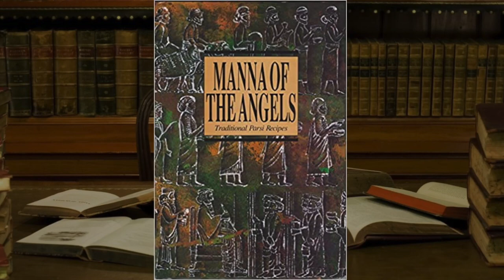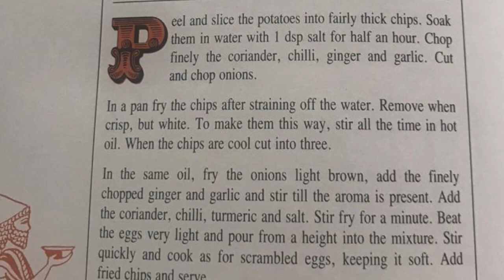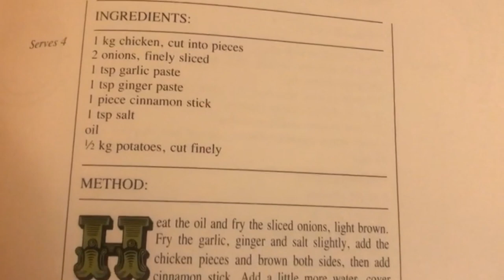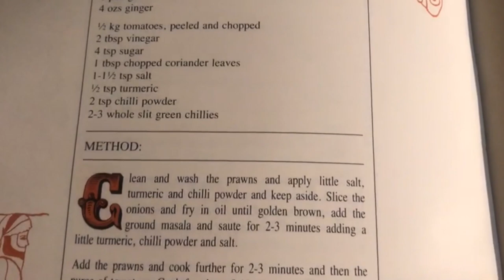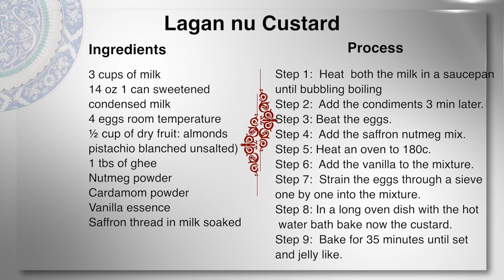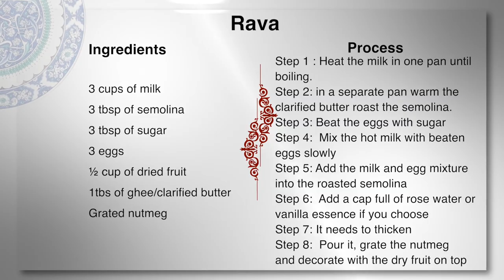Zoroastrians of Pakistan: Pakistan on a Plate:Recipes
The Zoroastrians of Pakistan are an integral part of the fabric of us- in all aspects; similar to all  who chose to come to Pakistan and make it their home. They are one of the prominent communities who built the towns and communities we call home, the Zoroastrians came to our shores from Iran in many waves over several centuries.
Who are the Zoroastrians? We share with you.
The community is the oldest Monotheistic tradition and influenced many faith-traditions that followed.
Pakistan on a Plate explores their food traditions in detail through a lovely culinary conversation and shares three recipes of joy.
High culture is kind ,generous and enjoys its cuisine. Well you couldnt find a more philanthropic community than the Parsi. They helped build our largest metropolis and continue to contribute towards bettering Pakistan. This episode is dedicated to the Late Ambassador Jamshed Marker who represented Pakistan in many postings generous selfless and a very Proud Pakistani.
For me he was Uncle Jimmy from Quetta whose Shoe Tree House was a favourite playground. Good memories .